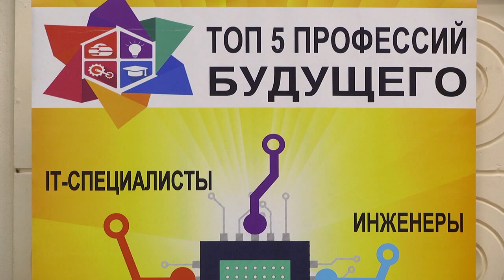Завершился областной конкурс «ТехноИнтеллект»